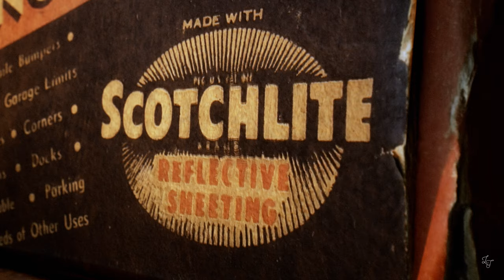Product Photography in Unreal Engine 5 [4K] [RTX]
Or: 'How to Peter McKinnon in Unreal Engine 5'.

Real-time product photography/videography rendered and animated in Unreal Engine 5! This was a fully RTX scene, with ray-tracing Global Illumination and RTX reflections used instead of Lumen and Nanite. Rendered on an RTX 3060.

Loved the vibe of those and wondered if I could try it out in UE5 – turns out – you can! As a side note, I am an industrial designer by training – so product renders and animations are pretty familiar territory – but standard product rendering can often have a tendency to be a little bland – orbit shots and exploded views on plain grey/white backgrounds … it can get quite dull. So it’s always nice to throw a bit of spice and style on those when you can…

As a bonus – this was a chance to fine-tune my RTX skills – it’s shocking how close real-time ray tracing has gotten to actual path-traced lighting. for a more detailed comparison of this scene using both Unreal’s path tracer and with RTX lighting.